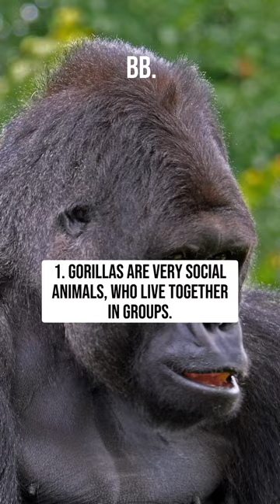Top 10 Facts About Gorillas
Dive into the fascinating world of gorillas in our quick and informative short video - "Top 10 Facts About Gorillas". This video provides a concise but exciting glimpse into the lives of these incredible primates. Learn about their habitat, behavior, social structure, and more with our top 10 gorilla facts. After you've enjoyed this bite-sized dose of wildlife knowledge, don't forget to check out our full-length 4K Rainforest Wild Animals relaxation film on our YouTube channel for a deeper exploration of the diverse creatures that inhabit our planet's lush rainforests. This 4K quality video offers an immersive experience into the beauty and majesty of the rainforest wildlife, making you feel like you're right there in the jungle!

1. Gorillas are very social animals, who live together in groups.
2. Gorillas can weigh over 200kg and stand as tall as an average human!
3. Gorilla noseprints are as unique as human fingerprints!
4. Gorillas Are The Most Human-Like Primates After Chimps And Bonobos.
5. Gorilla Arms Are Longer Than Their Legs.
6. Female Human And Gorilla Gestations Are Similar.
7. Gorillas Are Herbivores That Don’t Typically Need Fresh Water. They are vegetarian.
8. They can live up to 40 years old.
9. Gorillas Share 98.3 Percent of Human's Genetic Makeup
10. Sadly, gorillas are critically endangered.

Watch Rainforest Animals & Birds with our 4K TV Screensaver.
It’s already on our YouTube channel!